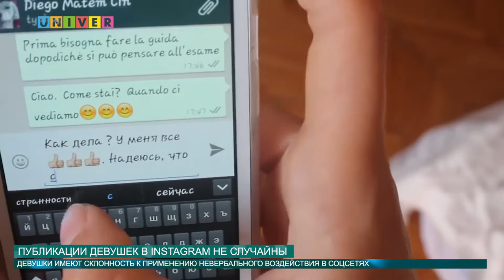ПУБЛИКАЦИИ ДЕВУШЕК В INSTAGRAM НЕ СЛУЧАЙНЫ